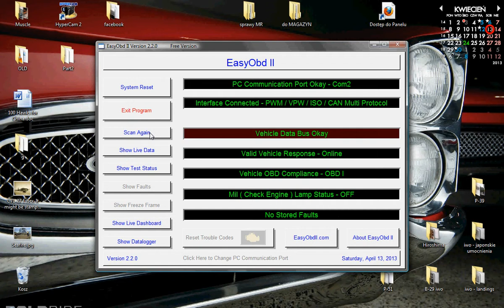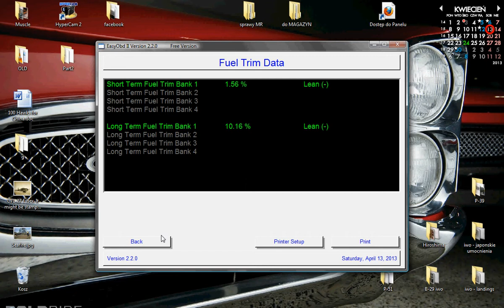Olds Alero test EasyOBD2